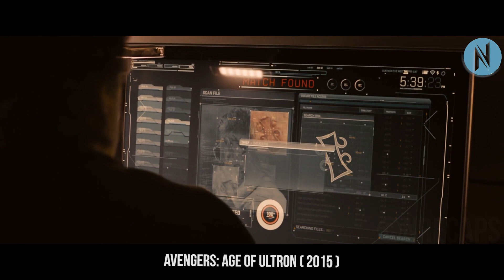Scientists Create A Potent AI Unfortunately, It Formulated Its Own Strategy To Eradicate Humanity